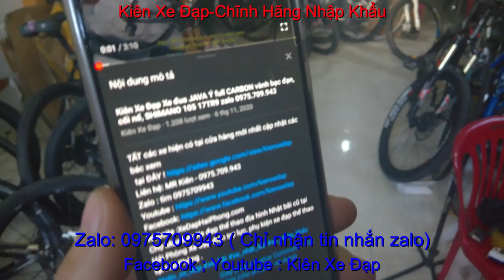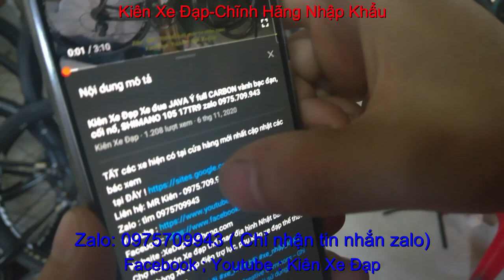Kiên Xe Đạp xe đạp đua JAVA FEROCE giá SOLD zalo 0975709943